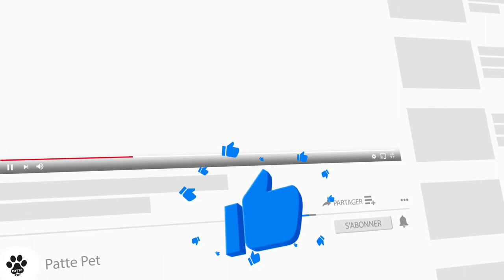Caractéristiques De La Race De Australian Kelpie 🐕‍🦺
L'Australian Kelpie est une race souple et énergique avec un tonus musculaire dur et une mobilité sans effort, démontrant sa capacité à travailler sans relâche. Il a le don de travailler les moutons, que ce soit dans des champs ouverts ou des cours fermées, et est suffisamment polyvalent pour résister à la chaleur et aux conditions sèches exigeantes de l'Australie, pays d'origine de la race.